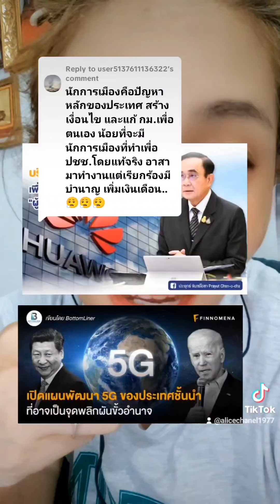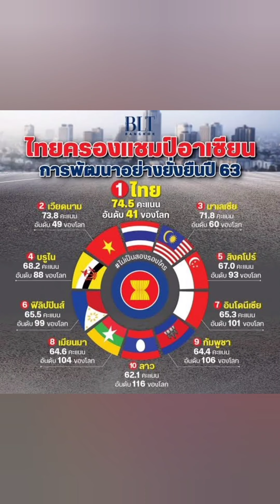พลเอกประยุทธ์จันทร์โอชา ลุงตู่ รวมไทยสร้างชาติ รักสถาบัน